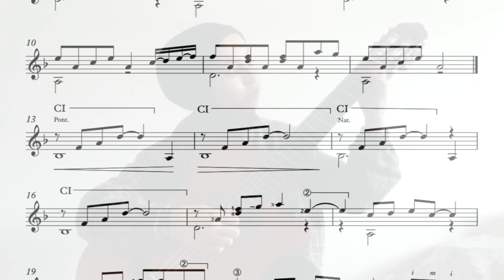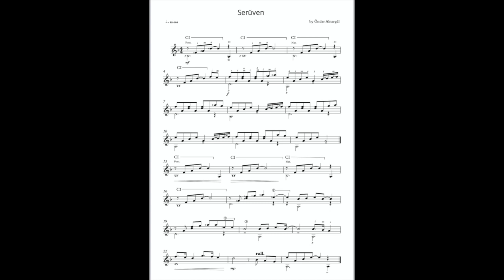Zeynep BOĞA / SERÜVEN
Önder Alnargül Klasik Gitar Besteleri Grade 4 No: 6